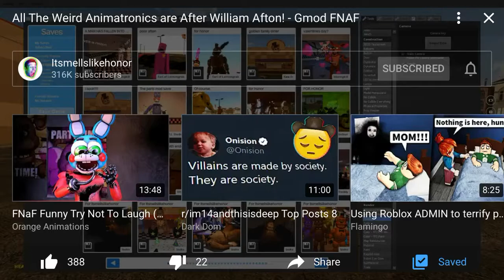Itsmellslikehonor a man has fallen in the river of Freddy’s